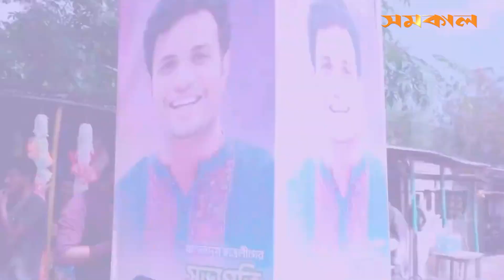নির্বাচনী প্রচারে আওয়ামী লীগ, আন্দোলনের ডাকে বিএনপি | Samakal Politics | Election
জাতীয় নির্বাচনের আগের শেষ ঈদের সুযোগ নিলেন সংসদীয় মনোনয়নপ্রত্যাশীরা। বসে ছিলেন না বিরোধী নেতাকর্মীরাও। রাজধানী ঢাকা থেকে শুরু করে তৃণমূল পর্যন্ত আওয়ামী লীগ ও সমমনা বিভিন্ন দলের নেতারা ছিলেন ব্যাপক তৎপর।